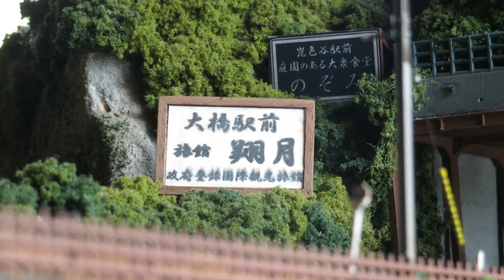Nゲージ鉄道模型 【ED19編 貨物牽引】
ED19による貨物牽引です
はたして、ED19でこの編成があったかどうかは不明ですが小学生時代に購入したTOMIX ワムフ100形を
牽引したく走行させてみました